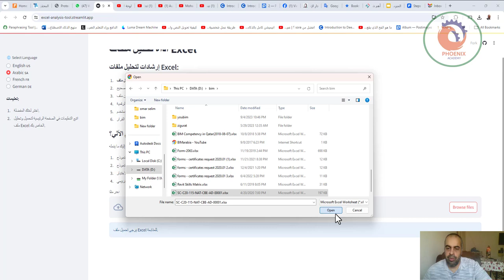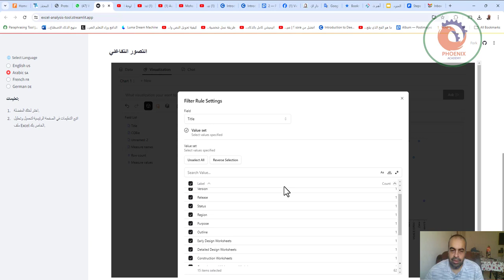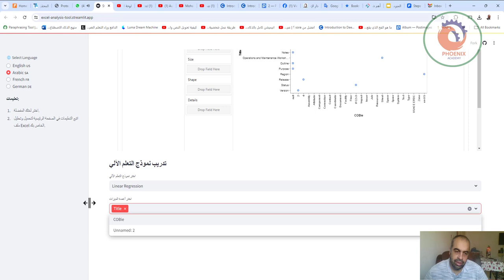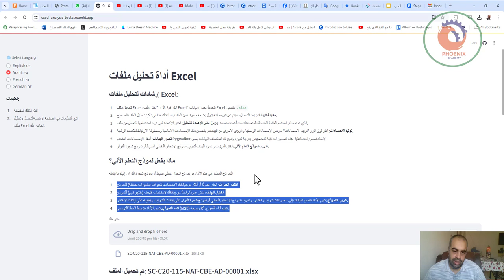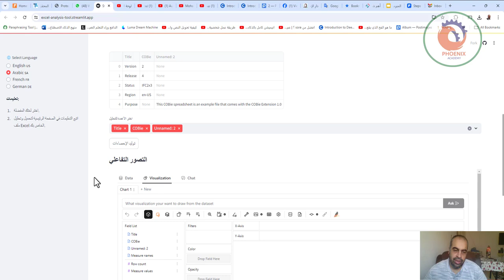أداة تحليل ملفات Excel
إرشادات لتحليل ملفات Excel:
تحميل ملف Excel: انقر فوق الزر "اختر ملف Excel" لتحميل جدول بيانات Excel بتنسيق .xlsx.
معاينة البيانات: بعد التحميل، سيتم عرض معاينة لأول بضعة صفوف من الملف. يساعدك هذا في تأكيد تحميل الملف الصحيح.
اختر الأعمدة للتحليل: اختر الأعمدة التي تريد استخدامها للتحليل من ملف Excel الذي تم تحميله. استخدم القائمة المنسدلة المتعددة لتحديد أعمدة متعددة.
توليد الإحصاءات: انقر فوق الزر "توليد الإحصاءات" لعرض الإحصاءات الوصفية والرؤى الأخرى من البيانات. يتضمن ذلك الإحصاءات الأساسية ومصفوفة الارتباط للأعمدة الرقمية.
تصور البيانات: أسفل الإحصاءات، استخدم Pygwalker لإنشاء تصورات تفاعلية. هذه التصورات قابلة للتخصيص بدرجة كبيرة وتتيح لك استكشاف البيانات بعمق.
تدريب نموذج التعلم الآلي: اختر الميزات وعمود الهدف لتدريب نموذج الانحدار الخطي البسيط أو نموذج شجرة القرار.
ماذا يفعل نموذج التعلم الآلي؟
النموذج المطبق في هذه الأداة هو نموذج انحدار خطي بسيط أو نموذج شجرة القرار. إليك ما يفعله:

اختيار الميزات: اختر عمودًا أو أكثر من بياناتك لاستخدامها كميزات (متغيرات مستقلة) للنموذج.
اختيار الهدف: اختر عمودًا واحدًا من بياناتك لاستخدامه كهدف (متغير تابع) للنموذج.
تدريب النموذج: تقوم الأداة بتقسيم البيانات إلى مجموعات تدريب واختبار، وتدريب نموذج الانحدار الخطي أو نموذج شجرة القرار على بيانات التدريب، وتقييمه على بيانات الاختبار.
أداء النموذج: توفر الأداة متوسط ​​الخطأ التربيعي (MSE) ودرجة R² لتقييم أداء النموذج.

❤️ روابط التواصل
✅ انستجرام